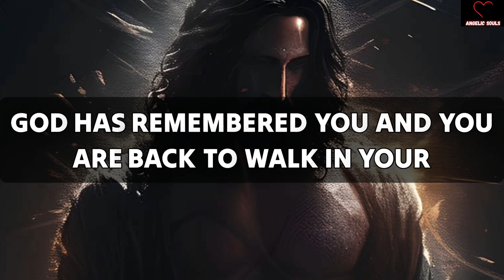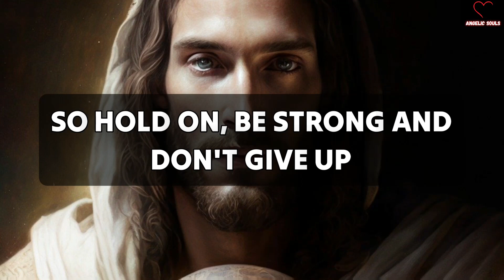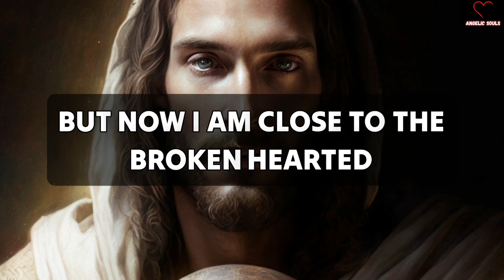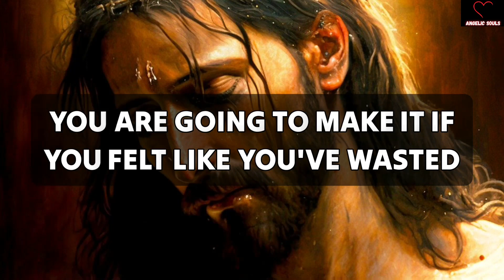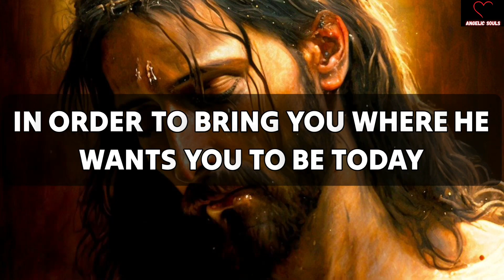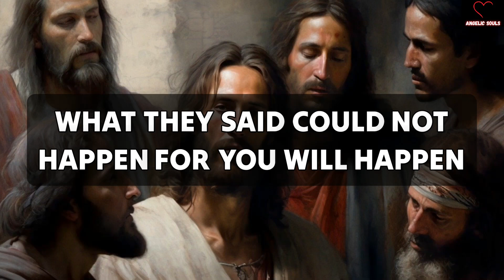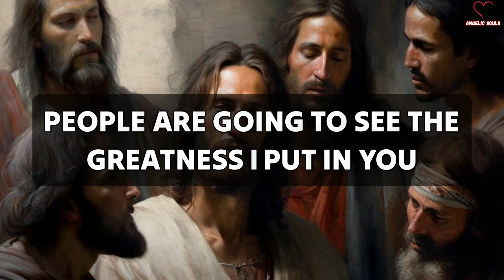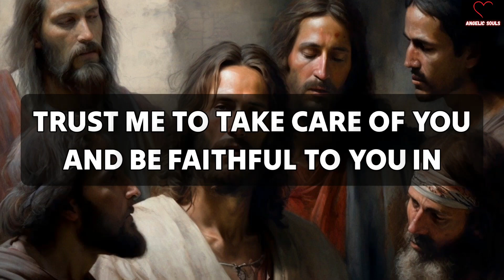💖💝 DO YOU NEED MIRACLE...🌈 God Message For You Today 🌸 | Gods Message For Me Today | God Helps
11:11🌈🦋Angels Urgent Message Today🕊️God Message🌈God Says Jesus Messages🦋godsmessages🦋Godsmessage

God message
Jesus
Jesus message
God messages
Urgent message from God
Jesus says
Angel Signs
God msg
God helps
Godly quotes
Bible Quotes
God says
Positive life affirmation
Lord Helps
Jesus quotes
God
Angels message
Universe message
Life quotes
Money miracle
Financial abundance
Angels message
Jesus message
Godly quotes
Faith quotes
23 April gods message
Universe message
Angel message